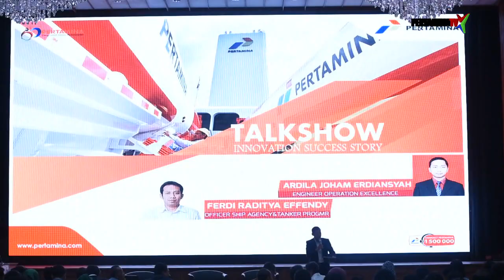Forum CIP 2017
Pertamina kembali menggelar Forum Presentasi CIP Direktorat Non Teknis 2017 di Kantor Pusat Pertamina.  Forum Presentasi CIP ini diisi oleh wawancara 75 gugus, talkshow, presentasi CIP I-XV, dan awarding.

Pada tahun 2017 ini, Forum CIP Direktorat Non Teknis  2017 melibatkan 400 pekerja.